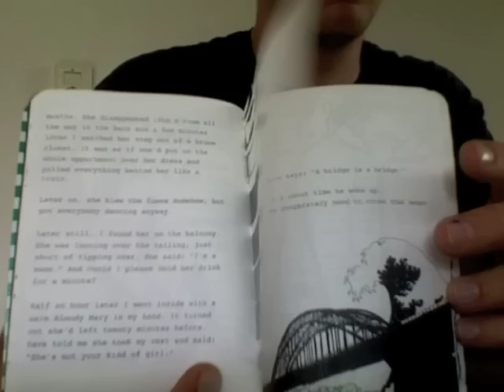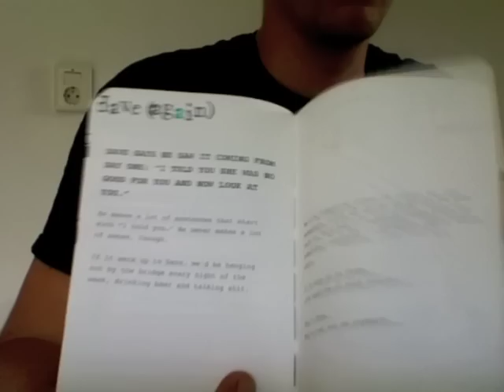Amina - a zine about a girl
The making of Amina, a zine about a girl.

AMINA is written and drawn -- traced, mostly -- on the 27th of July (and glued, cut and stapled well into the night of the 28th), while listening to a playlist consisting of Atmosphere, Sage Francis and The Hold Steady. All this for the 24 hour zine thing (24hourzines.com).

This first printing is a limited edition of 24 copies and features a special cover and two color printing. Actually, one color is printed, the other one is drawn and stamped, but it looks cool.

The second printing is still available.

Song: The Hold Steady - Constructive Summer